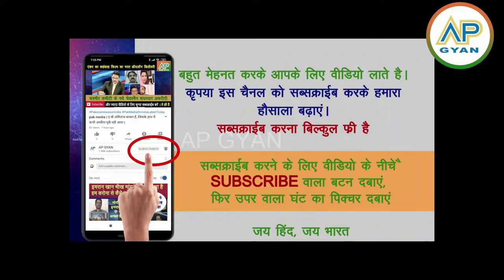Pakistan shocked: India ke Power se pak ki international baijjati | pak media